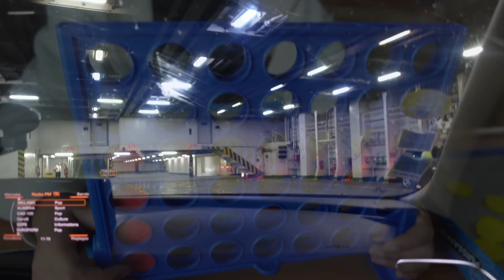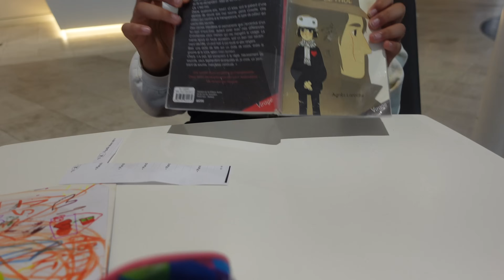vlogmaroc - 📍ALMERIA 🇪🇸 NADOR 2024 🇲🇦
♡ DEROULEZ LA VIDEO EN HD ou 4K ♡